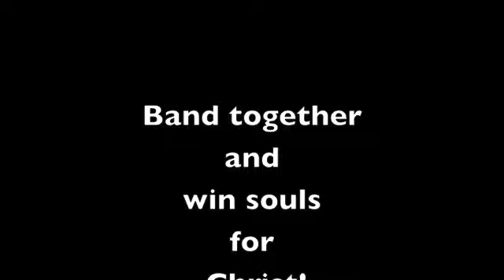Don't fall for it! Beth Moore -Women in ministry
In light of the controversy about women in ministry,
(Beth Moore/McCarthy ) My perspective to encourage ALL!